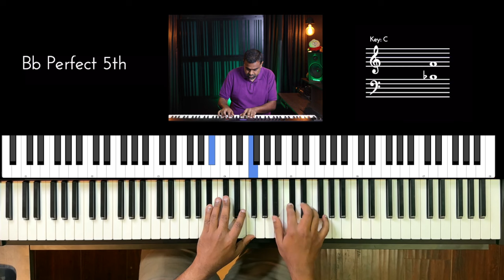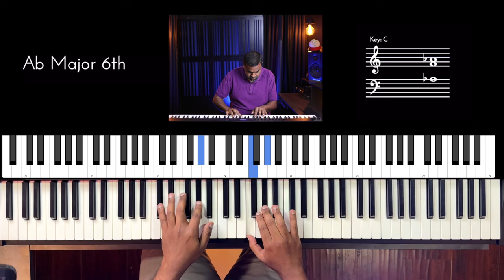Riff #3084 - Jason Zac